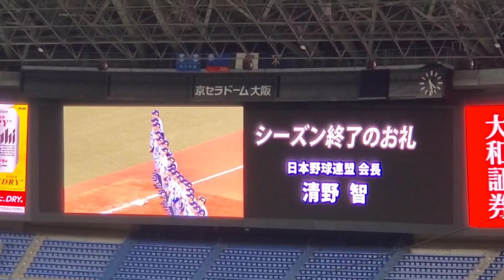20231119🇯🇵毎日新聞社旗の国旗返納時に流れる国歌演奏の音楽@京ｾﾗﾄﾞｰﾑ大阪［第48回･社会人野球日本選手権］決勝